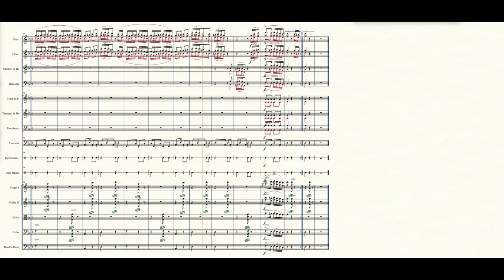Moroccan Dance for orchestra (2020)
Moroccan Dance for orchestra was written in 2020. The music was inspired by Moroccan music that was playing on the radio (sadly I can't remember what it was).

I upload my new and old music twice a week.